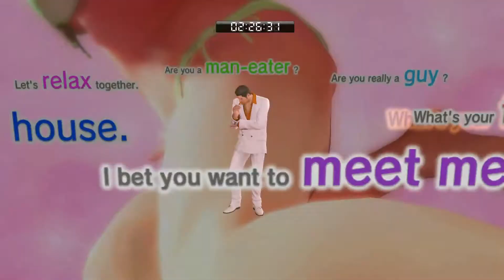Speedruns Daily Highlights | Ep. 69 | trihex, dannyb21892, iateyourpie, Distortion2, Cirno_TV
🤖  Thanks to the streams that make this clip possible:

00:03 | trihex - !bingo | Nintendo E3 Commentary w/ LIVE INTERACTIVE BINGO!

00:33 | dannyb21892 - Glitchless Science

01:03 | trihex - EZ PogChamp

01:33 | iateyourpie - Nintendo E3 (VLR Finale Tonight 9 PM EST)

02:02 | Distortion2 - DS3 All Bosses Speedruns

02:32 | trihex - W O N D E R F U L

03:10 | Cirno_TV - Let's all join the Yakuza!

03:39 | iateyourpie -  VLR Finale

04:09 | trihex - TRIHEX'S FACE LUL

04:15 | iateyourpie - pieDaddy

04:21 | usedpizza - Danganronpa 2 !blind | Chapter 5

04:51 | Linkus7 - TWWHD 100% Speedruns (New route)

05:21 | trihex - He did it

05:51 | Cirno_TV - Let's all join the Yakuza!

06:07 | cheese05 - Wild blue is the hardest star in the game

06:37 | dannyb21892 - Glitchless Science

07:07 | KZ_FREW - GTA: Vice City all missions speedrun | @kz_frew

07:26 | darbian - he tried

07:42 | Maxylobes - Maxy runs down one of his friends

08:12 | usedpizza - Danganronpa 2 !blind | Chapter 5

🤖  Music Credits

Speedrunning is all about completing a video game as fast as possible. Players speed run all kinds of games but old school Zelda and Mario games seem to be the most popular. Streamers go on marathon sessions trying to beat records set previously by other players.

Gamebot Speedruns Daily is the best place to watch the latest and greatest Twitch Speedrunning moments from around the globe. We feature clips from some of the best speedrunners, like sethbling, trihex, slyfoxhound, cirno_tv, calebhart42, zfg1, geoff and more.

A speedrun is a play-through (or a recording thereof) of a video game performed with the intention of completing it as fast as possible. Speedruns may cover a whole game or a selected part, such as a single level. While all speedruns aim for quick completion, some speedruns are characterized by additional rules that players promise to obey, such as collecting all key items. Players attempt speedruns mainly to challenge themselves and to entertain and compete with others.

Players performing speedruns often record their attempts. These recordings can be seen through many streaming websites, such as Twitch, or seen on YouTube and are used to entertain others, to verify the completion time, to certify that all rules were followed and that no cheating took place, and to spot ways to improve the completion time further. Skipping a part of the game’s route as intended by the developer is referred to as sequence breaking.

Speedruns are categorized into various levels of completion, or how thoroughly a game is completed, which are as follows:

Any%, or fastest completion, refers to completing the game as quickly as possible, and often involves sequence breaking. Any% is the most common category, as it has the least amount of restrictions on what you can and can't do.

100%, or full completion, requires the player to complete the game to its fullest. This often includes collecting all key items or upgrades, finding all secret features, or anything else that may be deemed important. Specific requirements for a 100% speedrun are different depending on the game.

Low%, or minimalist completion, requires the player to complete the game by obtaining the least amount of key items or upgrades possible. If the fastest way to complete the game already involves the player picking up